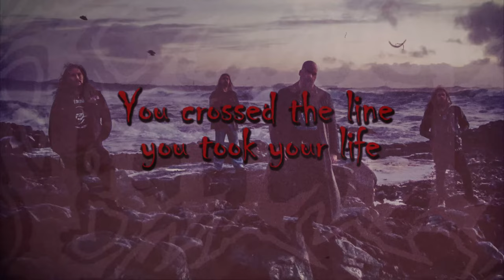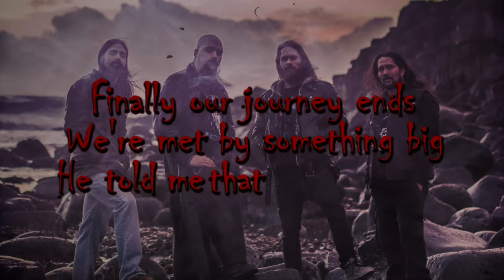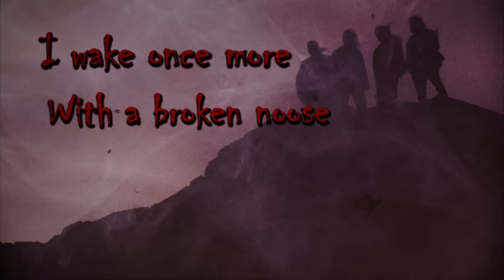Narthraal - Feed the Pig (Official video)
Official video of the song Feed the Pig
Song inspired by the short story "Feed the Pig" written by Elias Witherow

The track is taken from "Screaming From The Grave" album which is released May 26th 2017 By Inverse Records.

Line-up:
Vocals/Bass: Viktor Peñalver
Lead Guitar: Birkir Kárason
Rhythm Guitar: Antonio Aguilar
Drums: Jónas Haux

Video made by Kristján Jóhann Júlíusson